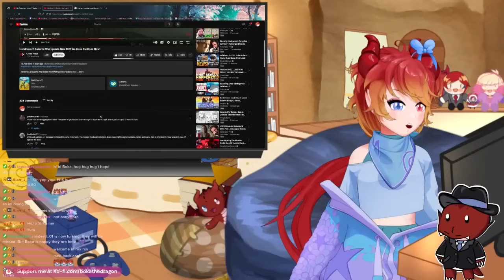W40K Space Marine! | Vtuber's First TheRussianBadger Reaction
Original Creator: TheRussianBadger

Track: If the Emperor had a Text-to-Speech Device Ending Theme (Instrumental Version)

Track: HMKids - Cadian Blood - Symphonic Metal Cover - INSTRUMENTAL

Track: Dawn of War 3 - Ork Waaagh Banner Music Extended - WAAAAAAAAAAAAAGH! - INSTRUMENTAL